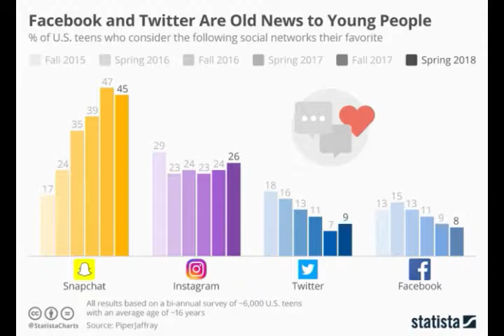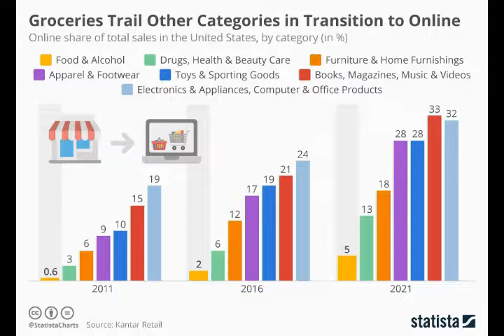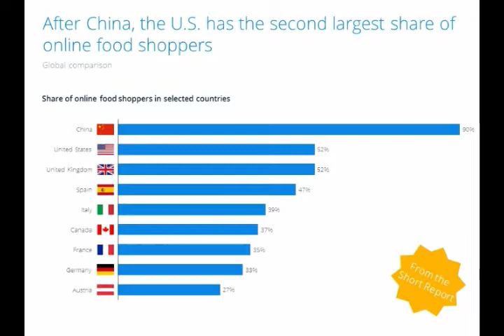Tendencias en marketing.Episodio 003.2018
o nuestro podcast sobre marketing